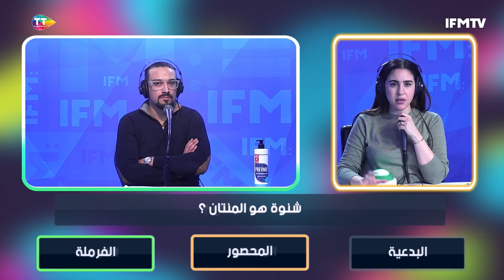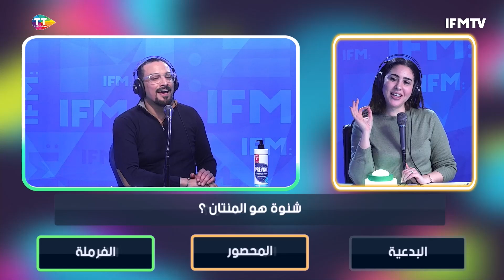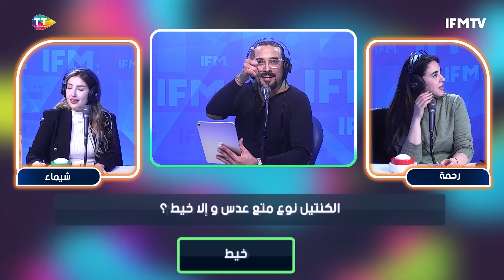العب يلا : الحلقة 122 من البرمجة الشتوية مع رحمة الزغلامي النهدي وشيماء لزعر